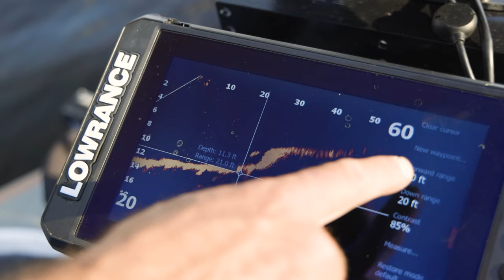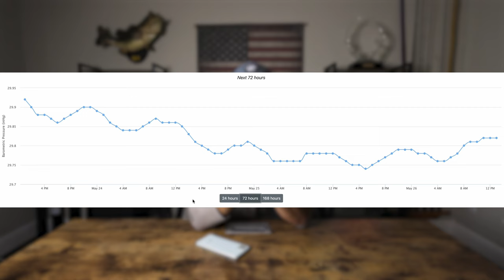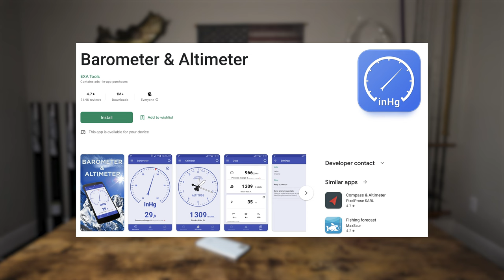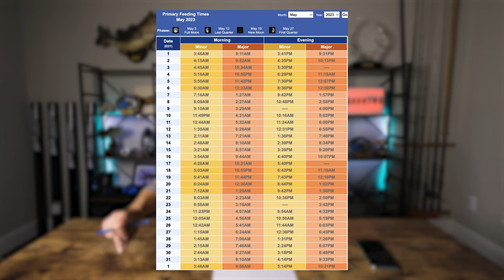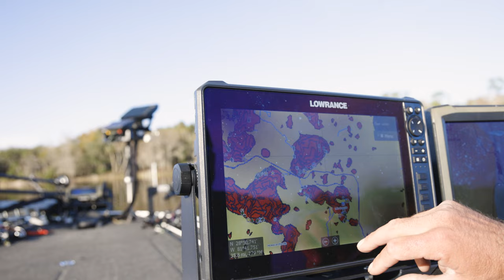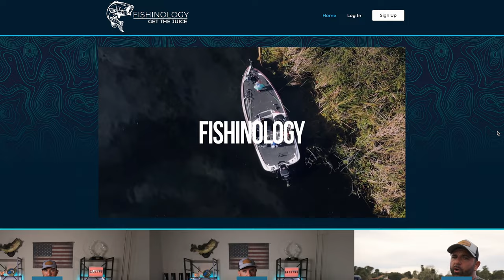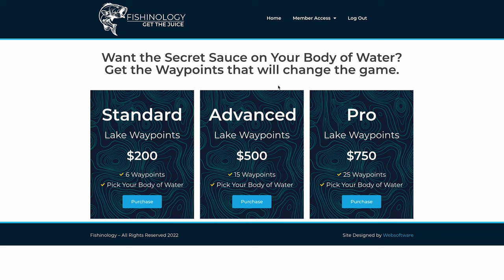How BAROMETRIC PRESSURE Effects Fishing (Explained!)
How BAROMETRIC PRESSURE Effects Fishing (Explained!) - Understanding how the barometer effects fishing can be the difference between a good or bad day of bass fishing. This video will give you everything you need to tackle those fishing days when the skies and pressure are high. Anyone can have great day of bass fishing when the weather is right. This info will help you use the Barometric Pressure to your advantage. Thanks for tuning in, your support is greatly appreciated!